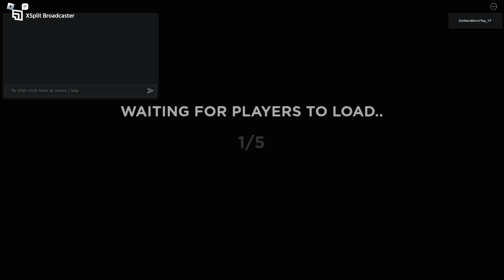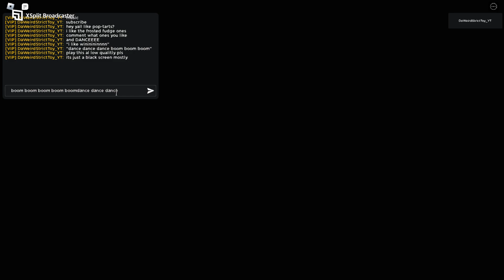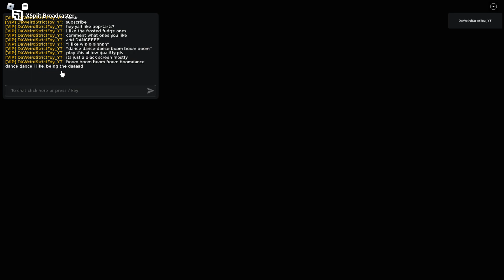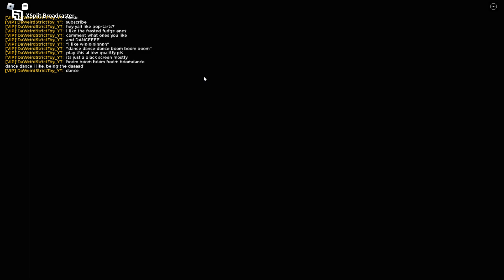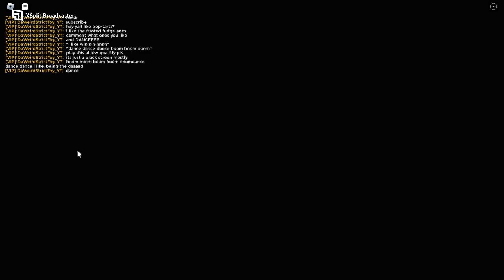(VOLUME WARNING) Victory music